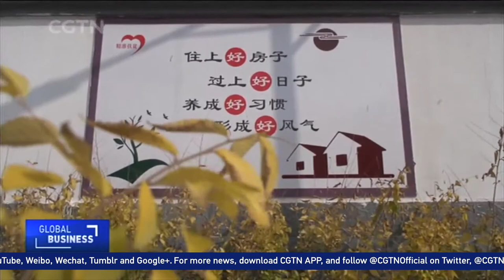'Mr. Renminbi': An interview with former PBOC governor Zhou Xiaochuan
On a whistle-stop trip to London for a keynote lecture, a panel discussion, and an awards ceremony, Zhou "Mr. Renminbi" Xiaochuan took time out to give CGTN his perspective on the challenges and opportunities in global markets.

Zhou is best known for serving 15 years as China's central bank governor. In 2018 he stepped down but is still regarded as a sage economic thinker with a deep understanding of China's challenges and the international market.